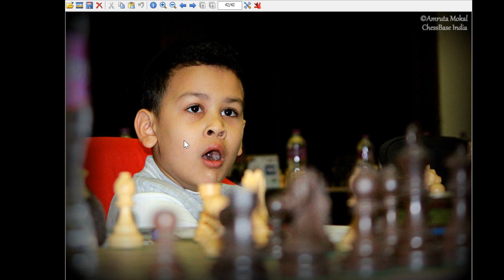Eka by IIFLIM Open Round 2: Live Analysis by Sagar Shah and Amruta Mokal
IIFL Wealth 3rd Mumbai International chess tournament Open Round two. Live Analysis.